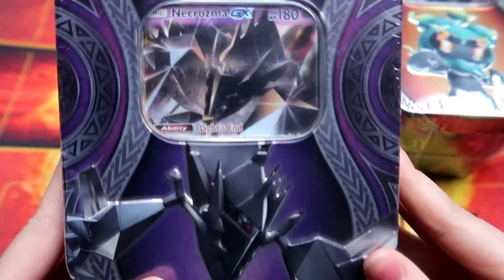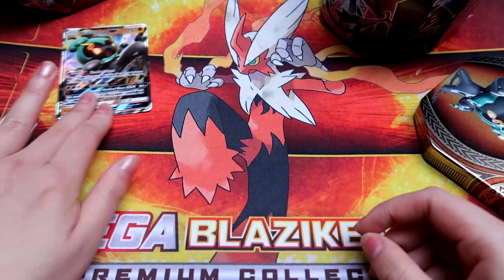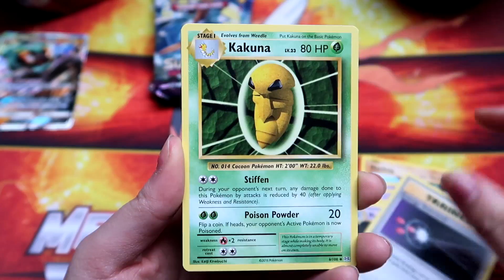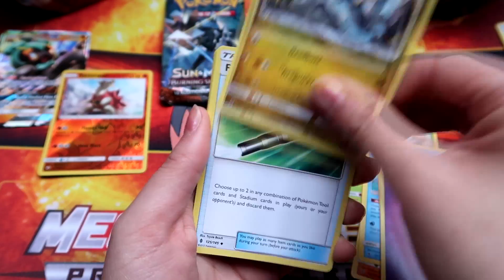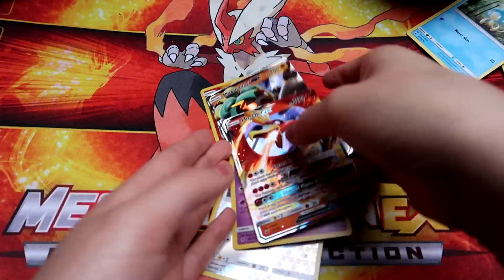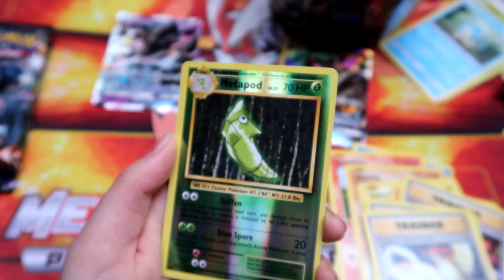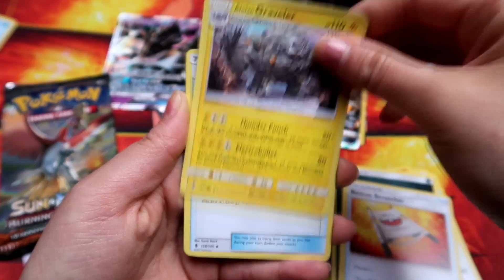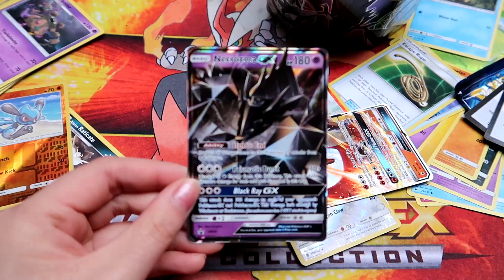Necrozma VS...Marshadow TIN BATTLE!!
*let op, adres is aangepast!*
ZIN OM IETS OP TE STUREN? (FCBM)
- POSTBUS 465
- 3900 AA
- Veenendaal

Donaties: zie banner/over